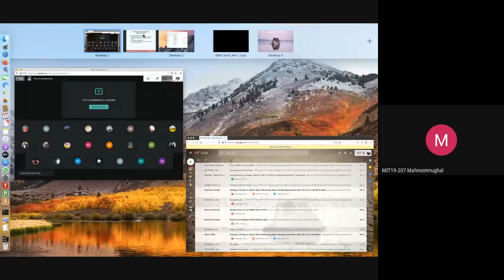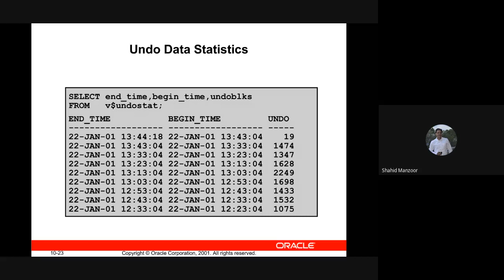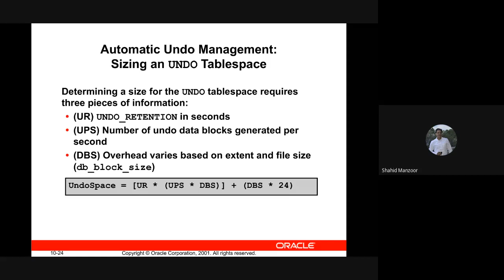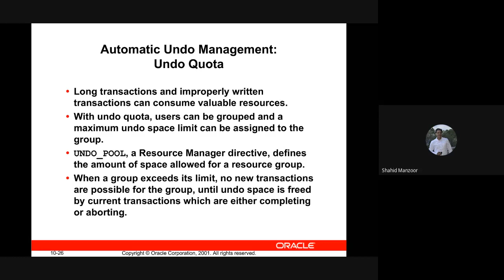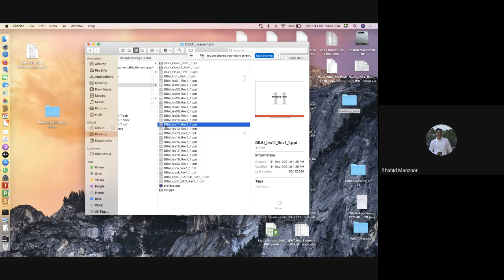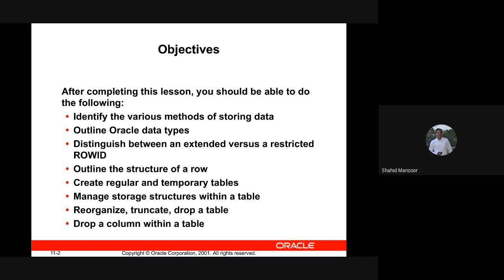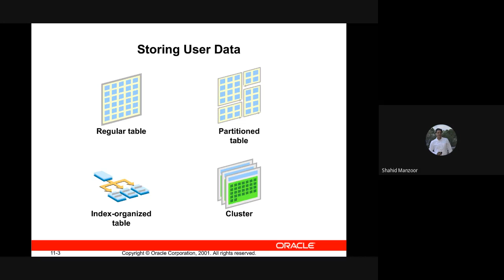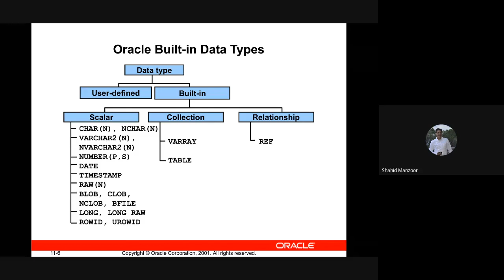Undo TBS Management